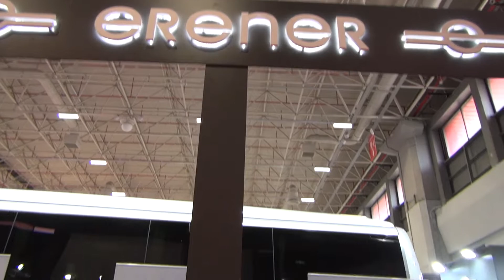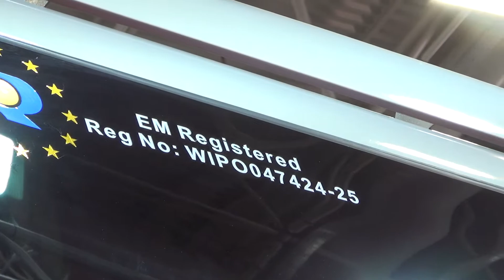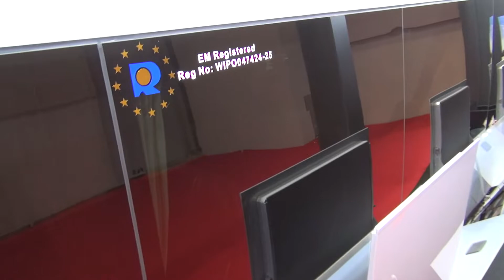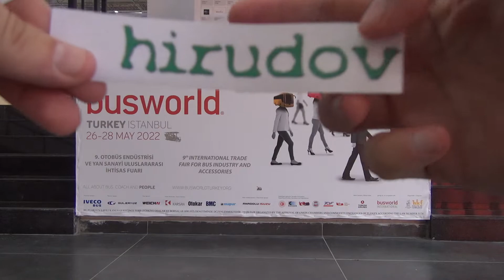Mercedes-Benz Glory Erener Bus (2022) Exterior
2022 Mercedes-Benz Glory Erener Bus seen from outside.

The bus was presented at Busworld Istanbul 2022.